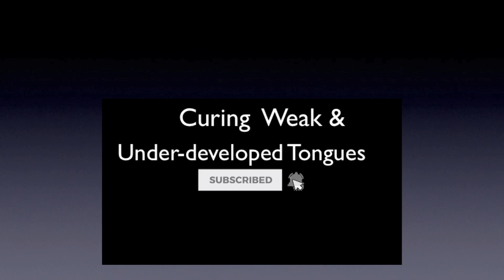curing | weak | under-developed | tongues | today | answers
What is the cure for weak, repetitive, and under-developed tongues, today? Answers: One thing you need to learn is where those tongues are coming from and how to flow with it and then be exposed to people who know how to pray in the Spirit.  I can help you. Prosper. A.J.Hemstrought

Much more on "Speaking in Tongues" can be found on our

gifts of the spirit
tongues and interpretation
holy ghost worship
holy ghost and fire
"speaking in tongues medical study proves"
how to speak in tongues - you receive
powerful video
"what is speaking in tongues"
why the devil hates speaking in tongues
steps to receiving
what does praying in tongues produce
the best video on receiving the baptism
best video on speaking in tongues
step by step
my testimony
my experience
better